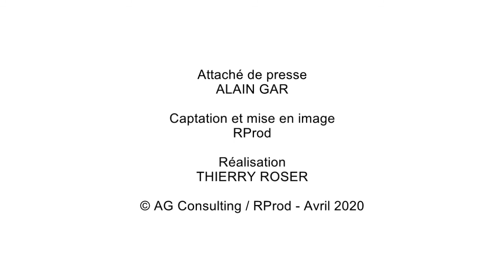COVID-19 / Schwindratzheim / Un pharmacien témoigne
Antoine Pfister - Pharmacien adjoint d'officine